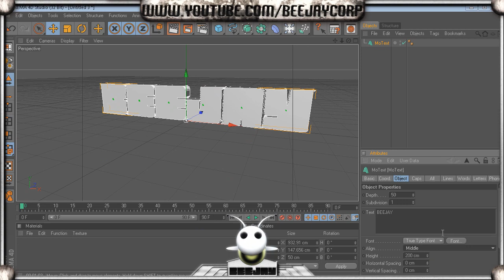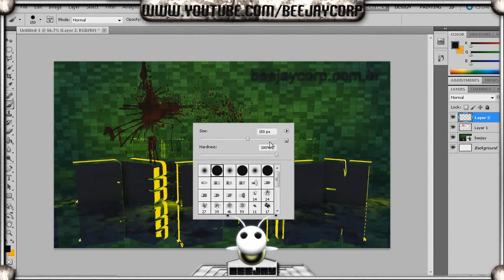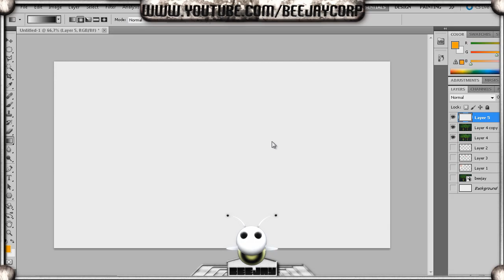BeeJay SpeedArt - SpeedArt BeeJay #15 Photoshop | BeeJay Design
Não esqueça de favoritar e dar joinha.
Caso tenha algum pedido ou ideia pra uma SpeedArt de photoshop
ou queira enviar uma foto para ser editada mande no email

Obrigado até a próxima!